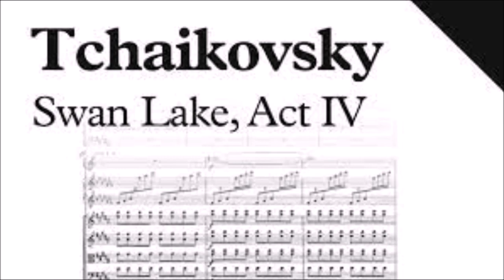Tchaikovsky - Swan Lake Op. 20, Act IV (1875/1876) Complete For Guitar Ensemble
Act IV
00:00  No. 25 Entr'acte: Moderato
01:54  No. 26 Scène: Allegro non troppo
04:05  No. 27 Danses des petits cygnes: Moderato
09:29  No. 28 Scène: Allegro agitato - Molto meno mosso - Allegro vivace
13:22  No. 29 Scène finale: Andante - Allegro agitato - Alla breve. Moderato e maestoso - Moderato

Il lago dei cigni (in russo, Лебеди́ное о́зеро, Lebedínoye ózero) è uno dei più famosi e acclamati balletti del XIX secolo, musicato da Pëtr Il'ič Čajkovskij. La prima rappresentazione ebbe luogo al Teatro Bol'šoj di Mosca il 20 febbraio 1877, con la coreografia di Julius Wenzel Reisinger.

La trama del balletto, modellata su diverse fiabe popolari russe e tedesche, si svolge in Germania e narra la triste storia d'amore tra il Principe Siegfried e la bella Principessa Odette, trasformata in cigno da un maleficio del perfido stregone Rothbart.

Primo dei tre balletti di Čajkovskij, fu composto tra il 1875 e il 1876. Viene rappresentato in quattro atti e quattro scene. Sebbene esistano molte versioni diverse del balletto, la maggior parte delle compagnie di danza basa l'allestimento, sia dal punto di vista coreografico che musicale, sul revival di Marius Petipa e Lev Ivanov per il Balletto Mariinskij, presentato la prima volta il 15 gennaio 1895 al Teatro Imperiale Mariinskij a San Pietroburgo, Russia.

In occasione di questo revival, la musica di Čajkovskij venne rivisitata dal maestro di cappella dei Teatri Imperiali, Riccardo Drigo.

A causa delle varie interpolazioni, tagli, manomissioni che la musica subì prima e dopo la morte dell'autore, il balletto presenta molte incognite musicali e drammaturgiche. La posizione dei vari brani (come il Passo a due, che oggi vediamo nel III atto, detto "del cigno nero") e "numeri" della partitura (ossia la stessa struttura del balletto in sede rappresentativa), è tuttora argomento di dibattito[6]. Non marginale poi lo svolgimento narrativo, in particolar modo riguardo alla conclusione del balletto, ove ebbe a suo tempo un ruolo determinante, al fine di una variante "positiva", il fratello del musicista, Modest, dopo la scomparsa di Čajkovskij. In una lettera a Hermann Laroche del 1894 disse: «È fatto talmente male [il libretto] che ho dovuto cambiare l'intero testo», come ricorda Thomas Kohlhase[7].

Atto IV

    No. 25 Entr'acte: Moderato
    No. 26 Scène: Allegro non troppo
    No. 27 Danses des petits cygnes: Moderato
    No. 28 Scène: Allegro agitato - Molto meno mosso - Allegro vivace
    No. 29 Scène finale: Andante - Allegro agitato - Alla breve. Moderato e   maestoso - Moderato

Atto IV trama:
Odette, morente, piange il destino crudele che la attende. Siegfried arriva da lei tentando di salvarla, ma una tempesta si abbatte sul lago e le sue acque inghiottono i due amanti. La bufera si placa e sul lago, tornato tranquillo, appare un gruppo di candidi cigni in alto volo.
Wikipedia